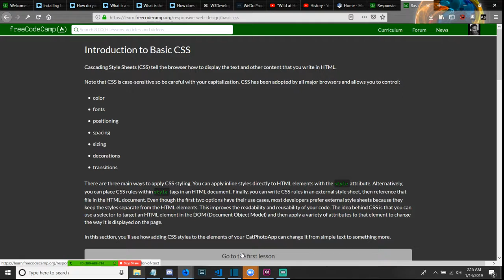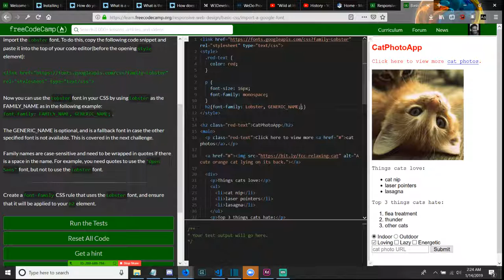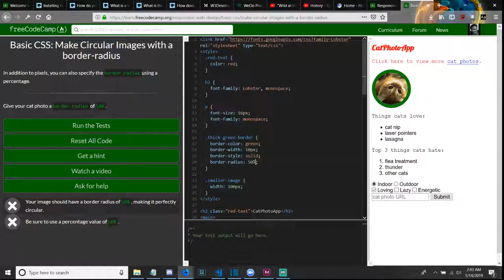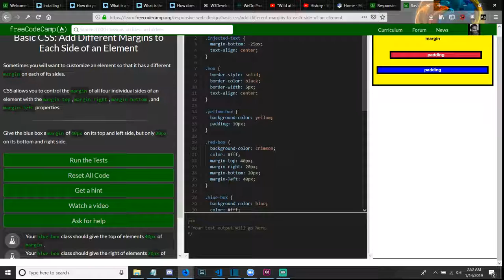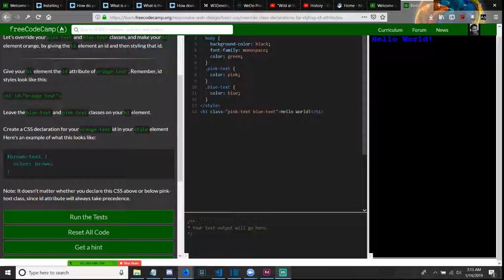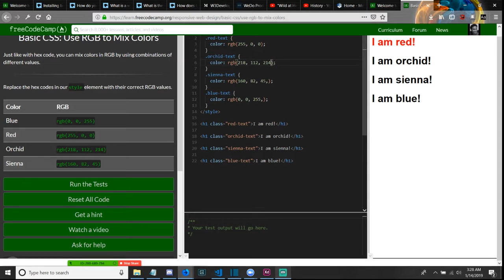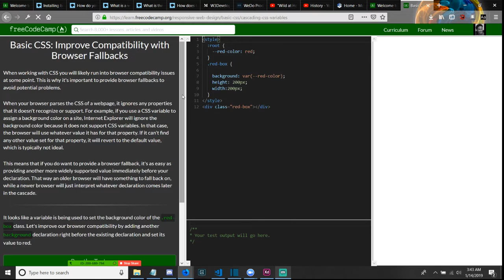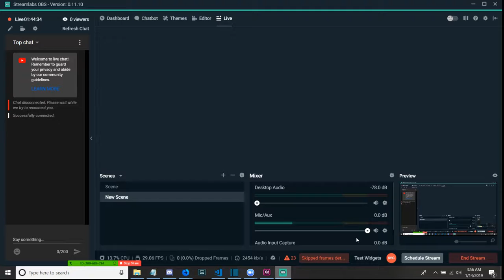CSS Basics Speedrun freeCodeCamp 2019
~MUSIC~
---NOPE---